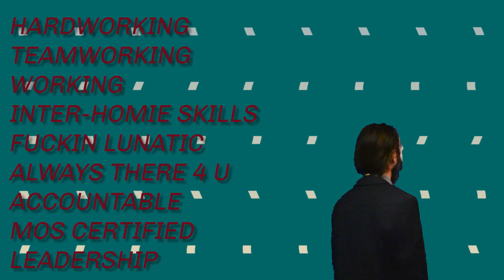professional juggalo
it would seem the things you'd look for
in a juggalo
are not the things you would look for
in a co-worker